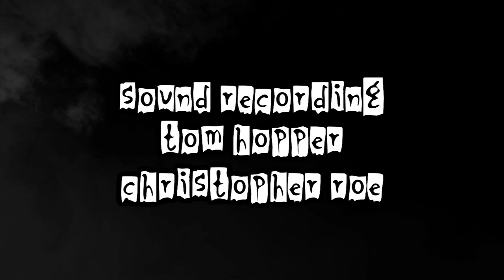Pickman's Model [ DARK THRILLER SHORT FILM ] | darkTunes Music Group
Synopsis: "When a young painter disappears, his friends seek out answers.  It appears something sinister maybe at work, that his paintings of monsters may be paintings from life…"

darkTunes Music Group is proud to present you a selection of independent and unknown horror, sci-fi, fantasy and dark thriller movies! Enjoy this first short film written and directed by Rion Smith,  a CREEPY TV original short.

Endcard song: MOONLIGHT ASYLUM - Death is Coming
Taken from the album "Death is Coming"